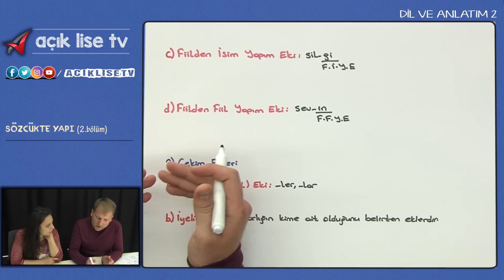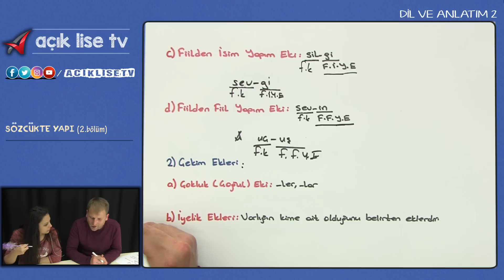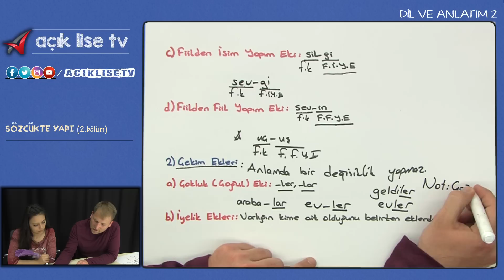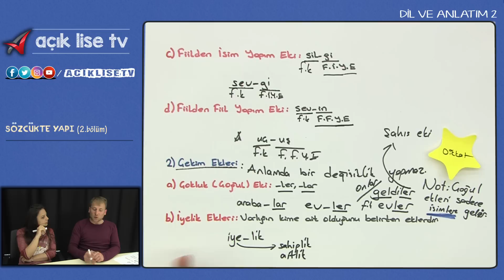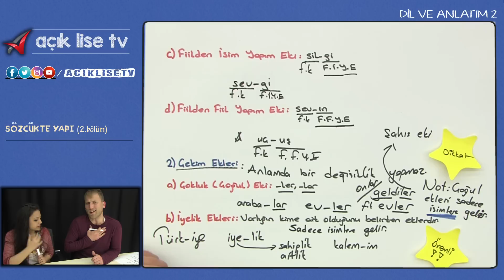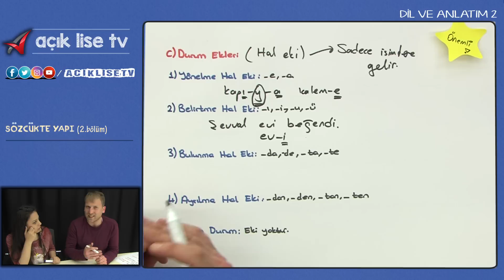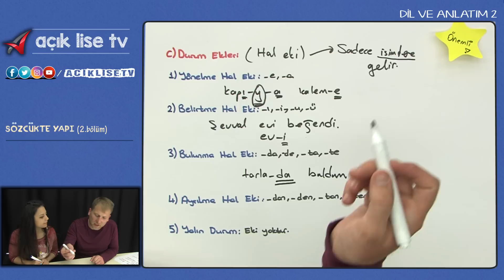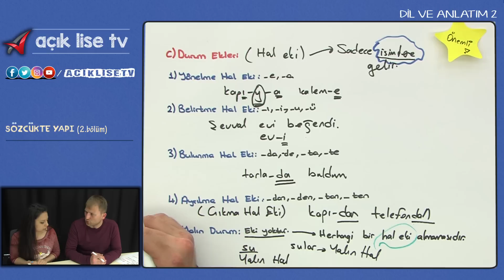Sözcükte Yapı - 2